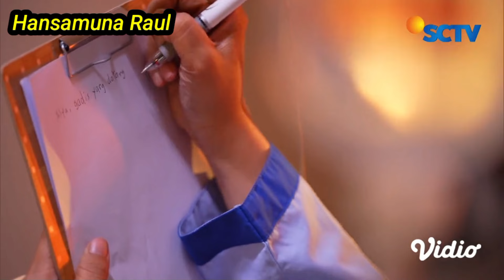CUPLIKAN EPISODE 2 TERTAWAN HATI, HARI INI SELASA 23 JANUARI 2024